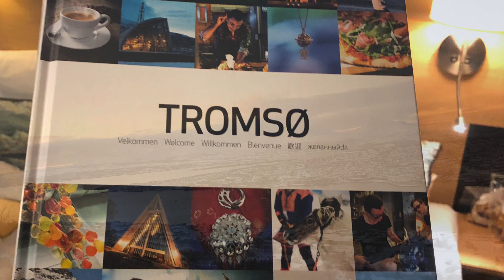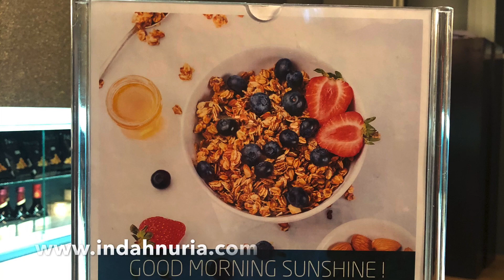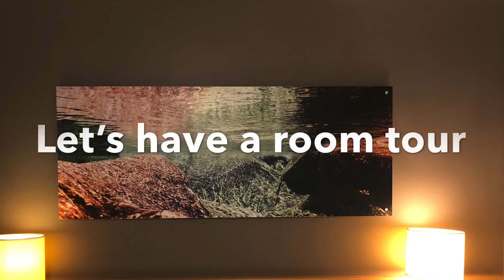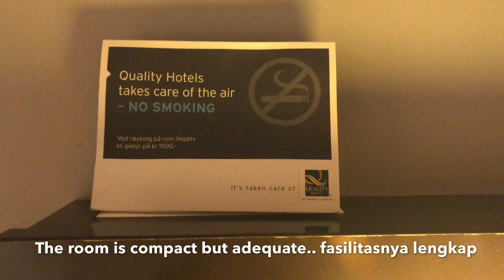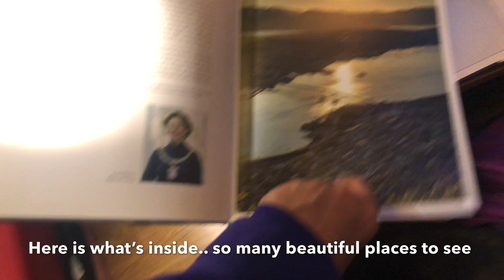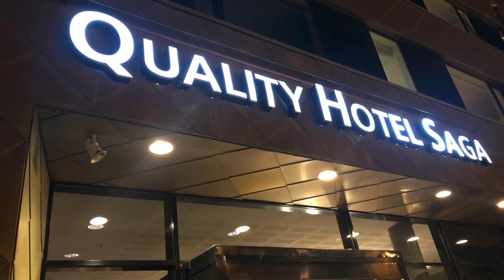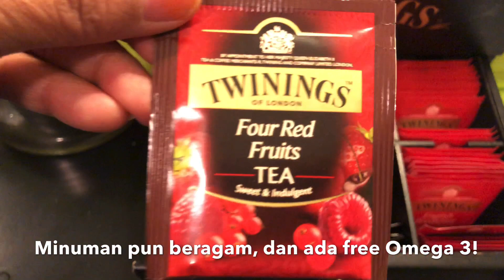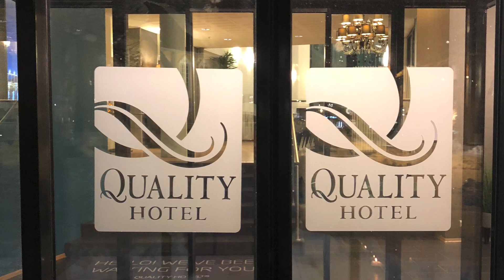REVIEW QUALITY HOTEL SAGA, TROMSØ, NORWAY. PAS UTK YANG MAU LIHAT& BERBURU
Hi semuaaa..

Wish all all great health and happiness, wherever you are!

Masih ingat videoku saat berburu Aurorra Borealis or Northern Lights yang ngetop itu saat aku mampir ke Tromsø, Norwegia? Kota cantik yang dijuluki Paris of the North ini memang menjadi incaran para turis yang ingin menyaksikan indahnya fenomena alam Aurorra Borealis or Northern Lights.

Aku beruntung bisa mampir ke Tromsø, Norwegia di bulan November 2019 dan berhasil melihat neng aurorra, yang memang tidak selalu bisa dilihat setiap saat. Saat di Tromsø, I stayed in Quality Hotel Saga. And here's my review of QUALITY HOTEL SAGA, Tromsø, Norway.

And more..